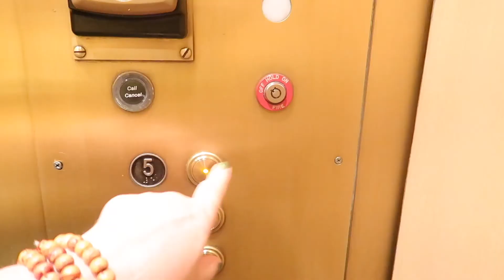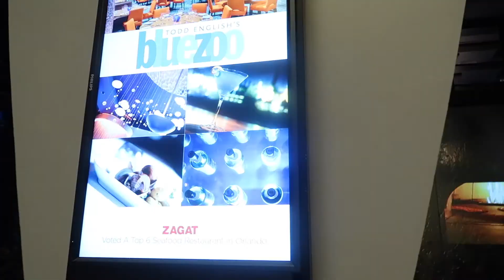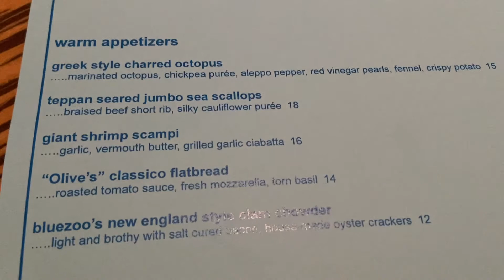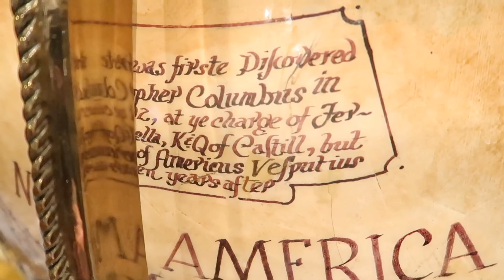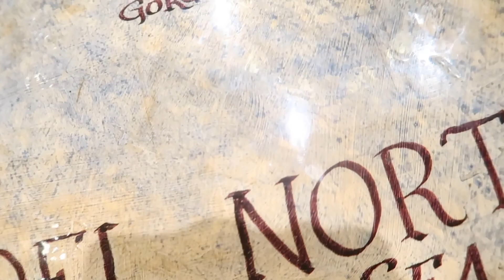September 2020 Disney Trip, part 6- Yacht Club and Dining review of Todd English's Blue Zoo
For part six of my September 23-27, 2020 trip, we finish day 4 by dressing up and heading out of the Yacht Club for our last dinner at Todd English's Bluezoo. This is post COVID travel and on this installment, on September 26 you will join us for a look at the 5th floor of the Yacht Club before we take a lovely leisurely walk to the Dolphin where we had an exceptional dinner at Todd English's Blue Zoo then wander back slowly taking in the scenery and end the night with a long detailed look at the globe in the Yacht Club Lobby.

For the video where i reference the amazing boat captain from my December trip, check out starting at 22:50.

I hope you enjoy our adventures traveling in a COVID world at Disney World.

NOTE: this is a vlog for adults as there is occasional comedy of a non-kid nature.

This is Day 4B of 5 and we have lots more to share!